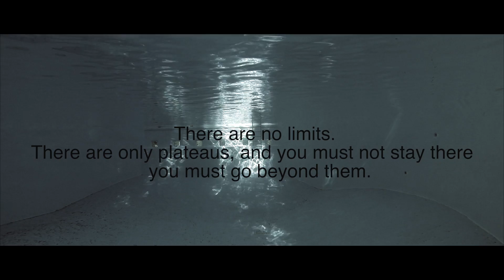Beyond Limits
Freedive movie